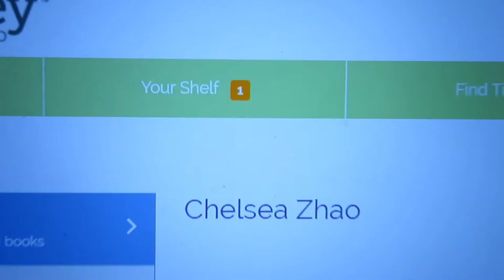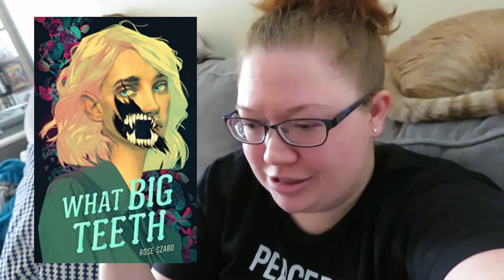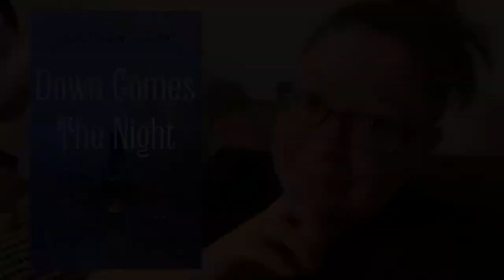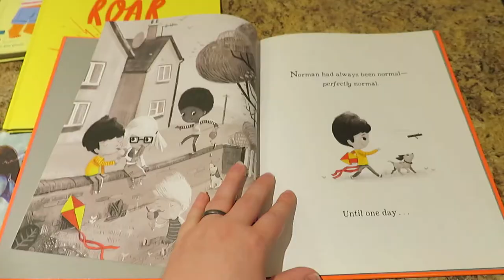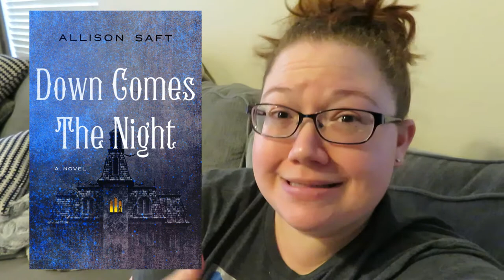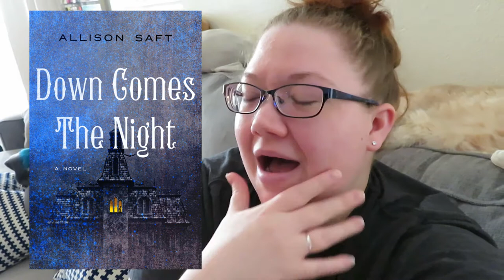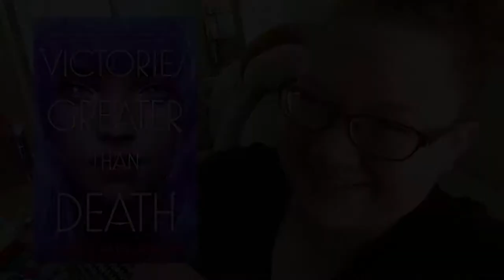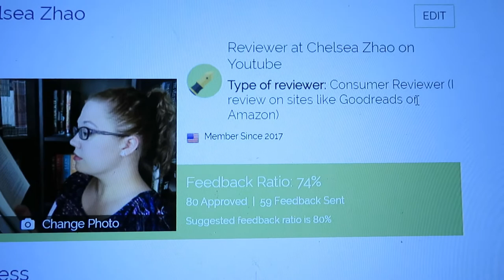Such a Disappointing Reading Week // Netgalley ARC Vlog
Nothing has been doing it for me lately. 😭
But at least I'm fully vaccinated!

Books Mentioned:
- What Big Teeth
- To Sleep in a Sea of Stars
- Ao Haru Ride
- Down Comes the Night
- Lost in the Never Woods
- The Pout-Pout Fish
- I Believe in Me
- Ravi's Roar
- Perfectly Norman
- Ruby Finds a Worry
- Meesha Makes Friends
- Lovesickness
- Victories Greater Than Death